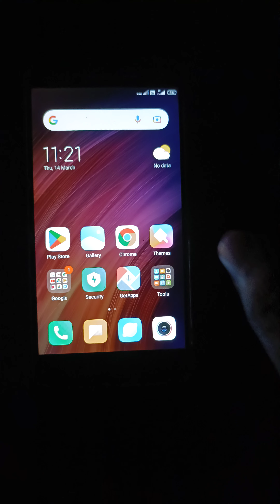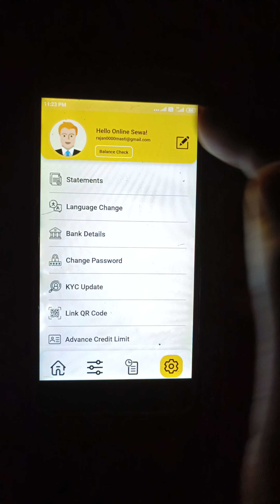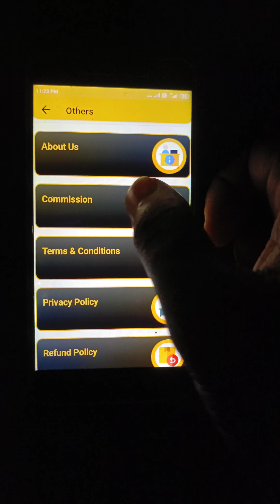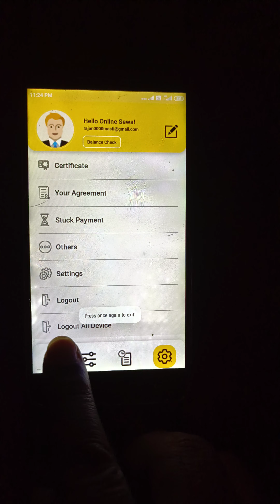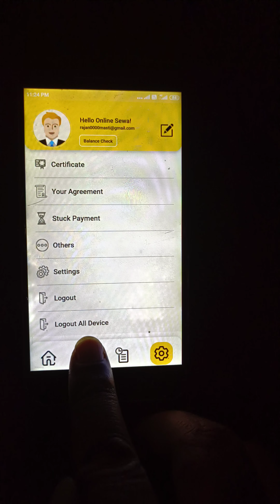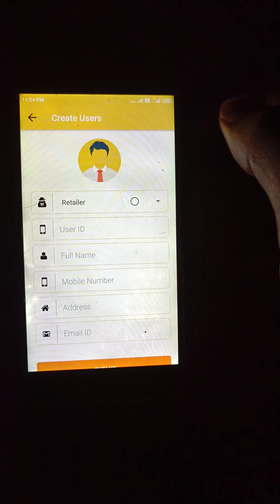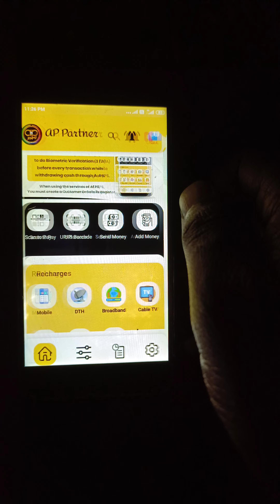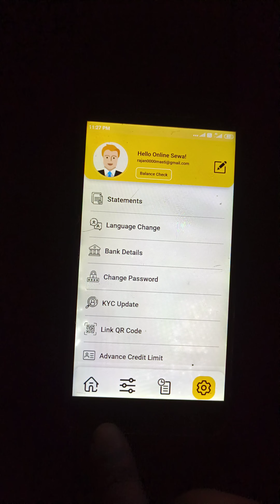Ap Money|| Super distributor| ID Login Full information| Retailer Distributor or master ID कैसे बनाए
I'd lene k liye contact kare
retailer id free
distributor I'd free
master distributor I'd free
super distributor I'd Rs 299
Mobile Recharge 🆔 लेने के लिए call या WhatsApp करे 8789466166
Retailer 🆔🆓
Distributor 🆔🆓
Master distributor 🆔 🆓
Super distributor 🆔 Rs 199
*Note अभी मार्केट मे रिचार्ज funding नही मिलने के कारण जितने भी  कंपनियां है ओ अपनी रिचार्ज की कमीशन को कम कर दिया है*
अभी Ap Money 4.30% तक का कमीशन दे रहा है
*Ap Money India कि no 1 multi recharge potal है और ये 2016 में अपना recharge का सर्विस लंच किया था*
आप बिना कोई झिझक के इस के साथ जुड़ के काम को।आगे बढ़ा सकते है
थैंक्स